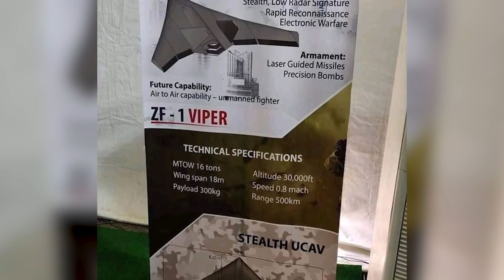Die meisten verrückten Düsenjäger werden bald gebaut